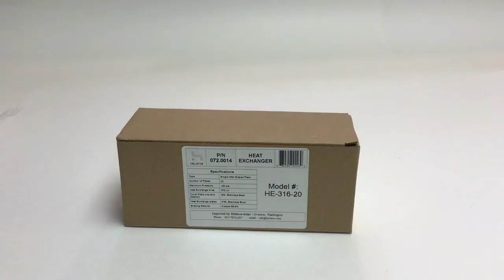Heliatos Solar Stainless Steel Brazed Plate Heat Exchanger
This is the perfect heat exchanger for residential solar water heating systems that use a glycol solution for heat transfer. It is made from all stainless steel with pure copper brazing. There are 20 heat exchange plates made of 316 stainless steel which is one of the most corrosion resistant materials available. It has an internal heat exchange area of 372 in2. With all these features and quality it is still reasonably priced.